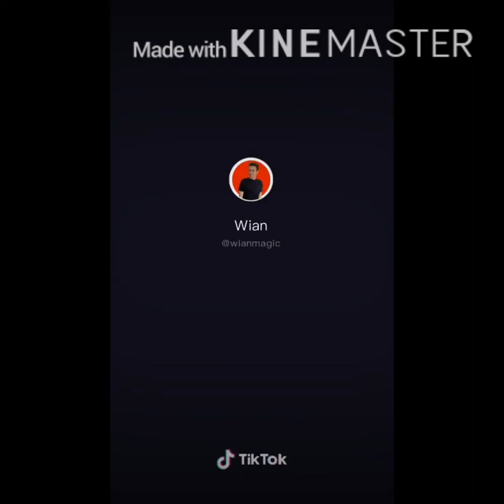Tik Tok Triệu View| Summary of videos TikTok million View Part 1